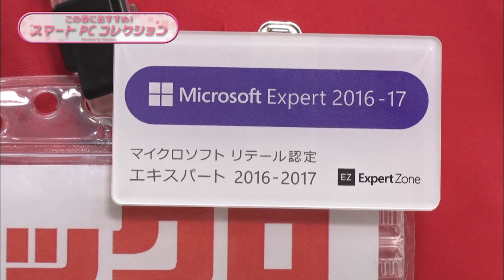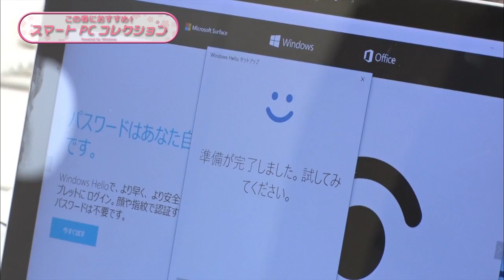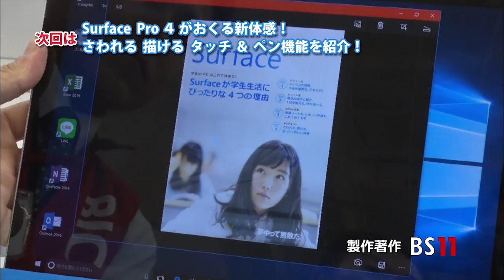BS11 Microsoft Surface Pro 4 前編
「この春におすすめ！ ～スマートPCコレクション～ Powered by Windows」
ノートPCとタブレットが一つになった、注目のスマートPC！
軽量スリムで美しいデザイン！多彩な最新機能を搭載したWindows10搭載モデルは、ハイスペック＆モダンなプレミアムPC！
この春、新大学生、新社会人に役立つ1台を紹介します。